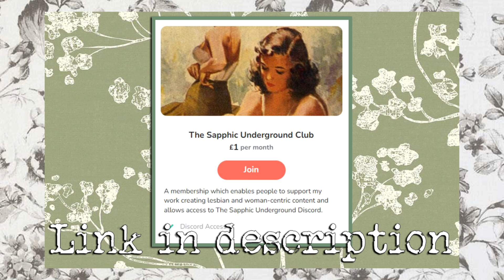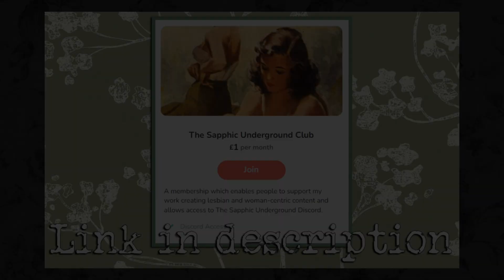My hopes and dreams for Season 3 of The L Word: Generation Q...